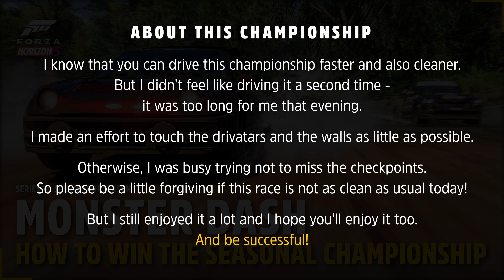How to win MONSTER DASH | with tune | Series 18 Spring | Forza Horizon 5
Please also have a look at my community tab, there you’ll find current information about my videos and my channel.
Bitte schaue dir auch meinen Community Tab an, dort gibt es aktuelle Informationen zu meinen Videos und meinem Kanal.

Timeline

00:00 Start
00:08 Used Car | benutztes Auto
00:12 Reward | Belohnung
00:18 About this championship
00:22 The Gauntlet
21:15 Tune | Tuning

Season 18 · Spring · Hot Season
championship | MONSTER DASH
reward | 1989 PORSCHE #65 ROTHSPORT RACING 911 ‘DESERT FLYER’
used car | 1986 HOONIGAN FORD RS200 EVOLUTION
shifting | automatic
assistance systems | always off
share code of the used tune | in this video after the races

Saison 18 · Frühling · Hitze-Saison
Meisterschaft | MONSTER-DASH
Belohnung | 1989er PORSCHE #65 ROTHSPORT RACING 911 ‘DESERT FLYER’
Benutztes Auto | 1986er HOONIGAN FORD RS200 EVOLUTION
Schaltung | automatisch
Assistenzsysteme | immer ausgeschaltet
Freigabecode des benutzten Tunings | im Video nach den Rennen

Forza Horizon 5 is a game by Turn 10, Playground Games and Microsoft